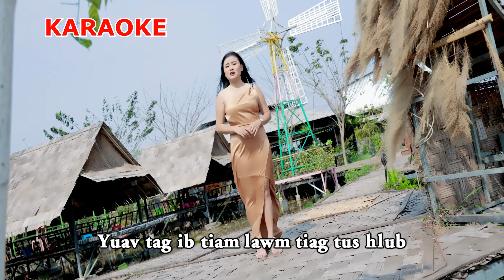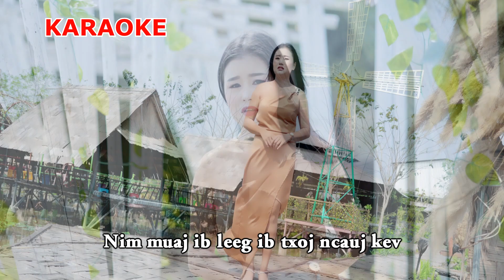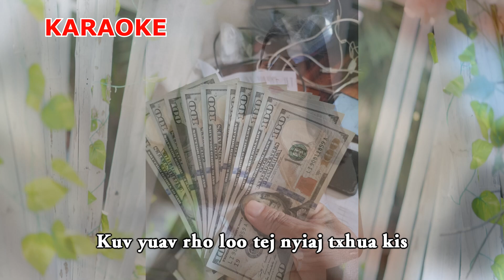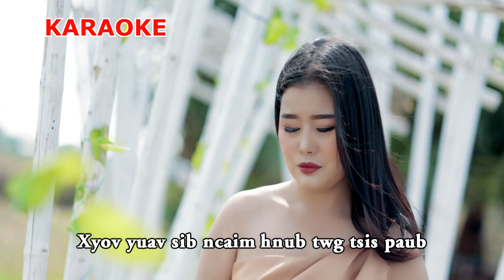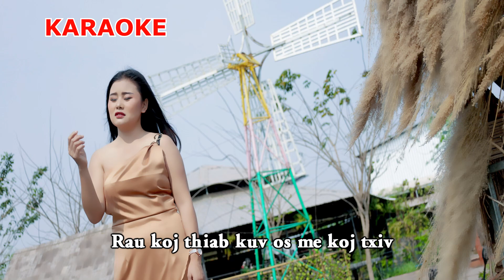Xav Kom Txawj Phlis - Kab Zuag Lis (Karaoke)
Yog nej txhua leej txhua tus nyiam peb zaj nkauj no, thov pab Subscribe rau peb channel thiab Like daim video no. If you like our music Please leave a like and Subscribe to our channel.